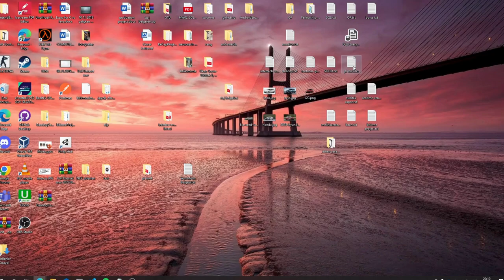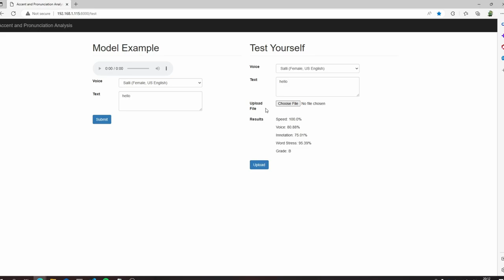GTU CSE 495 GRADUATION PROJECT - Accent And Pronunciation Analysis